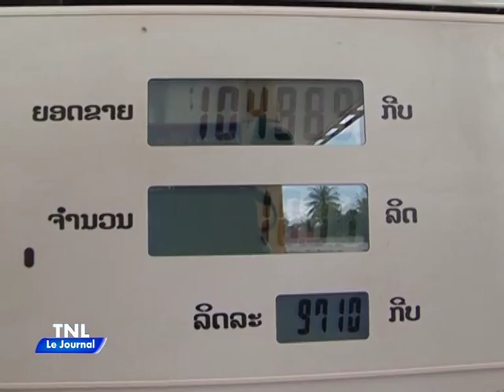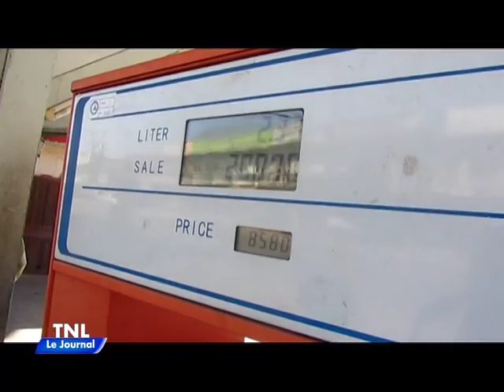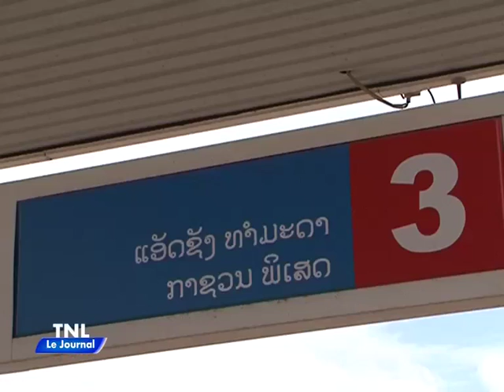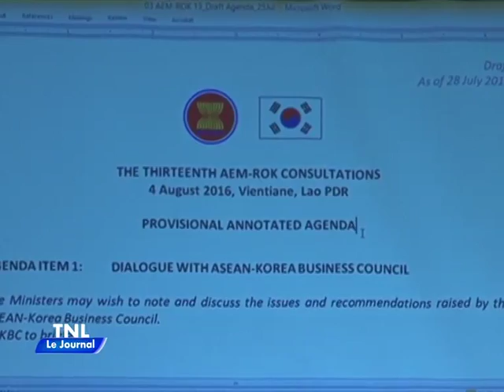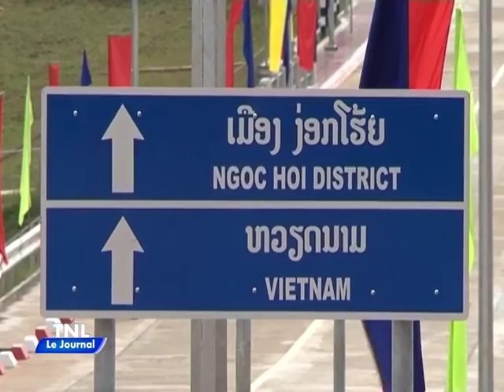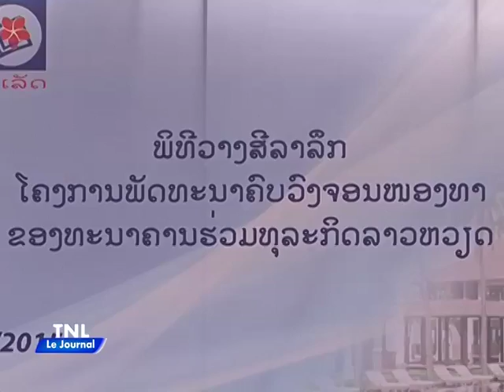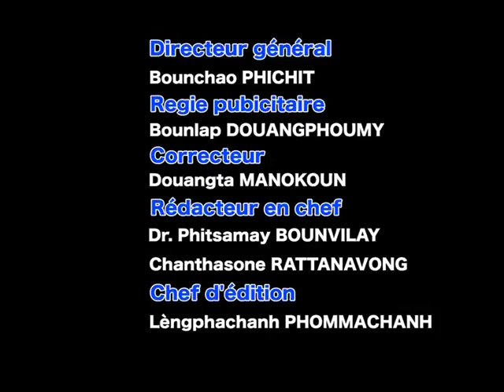05 08 2016 ຂ່າວພາສາຝັ່ຣງອອກອາກາດ ວັນສຸກ ເວລາ19h45 ພາກຄຳ່,ເດິກ ເວລາທັງໝົດຂອງຂ່າວ14 ນາທີ 25